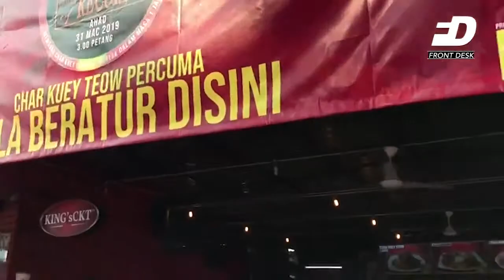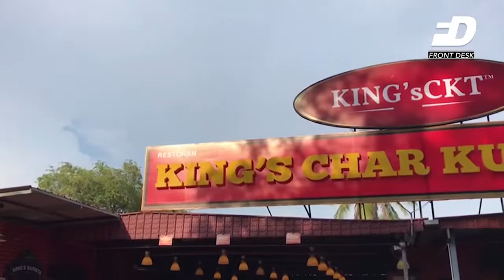MOST NUMBER OF PLATES OF 'CHAR KUEY TEOW' PREPARED IN 1 HOUR | Malaysia Book of Records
MOST NUMBER OF PLATES OF 'CHAR KUEY TEOW' PREPARED IN 1 HOUR

On March 31, 2019, with the success of frying up 1,000 plates in 47 minutes, King's Char Kuey Teow Restaurant in Port Dickson has been recognised by the Malaysia Book of Records for the ‘Most Number Of Plates Of ‘Char Kuey Teow’ In 1 Hour’. A total of 12 chefs were involved, and they have provided half a ton of raw char kuey teow and 250 kilograms of shrimp to produce this char kuey teow. The certificate was handed over to King's Char Kuey Teow's restaurant owner, Aizat Zulhailie Abu Bakar shortly after the official counting was concluded.

BILANGAN PINGGAN ‘CHAR KUEY TEOW’ PALING BANYAK DALAM MASA 1 JAM

Pada 31 Mac, 2019, dengan kejayaan memasak 1,000 pinggan dalam masa 47 minit, King's Char Kuey Teow Restaurant di Port Dickson telah diiktiraf oleh Malaysia Book of Records untuk ‘Bilangan Pinggan ‘Char Kuey Teow’ Paling Banyak Dalam Masa 1 Jam’. Seramai 12 orang chef terlibat, dan mereka telah menyediakan setengah tan mentah char kuey teow dan 250 kilogram udang untuk menghasilkan char kuey teow ini. Sijil itu diserahkan kepada pemilik restoran King Char Kuey Teow, Aizat Zulhailie Abu Bakar sejurus selepas pengiraan rasmi dibuat.